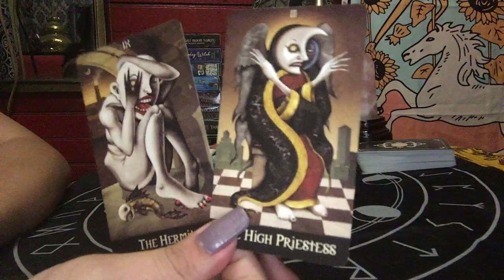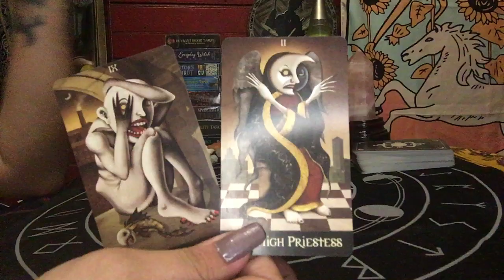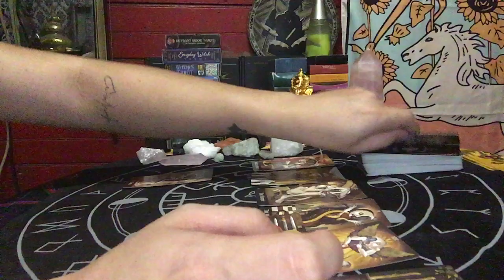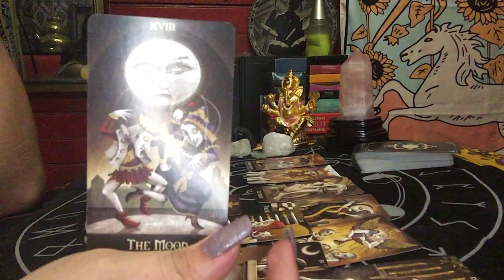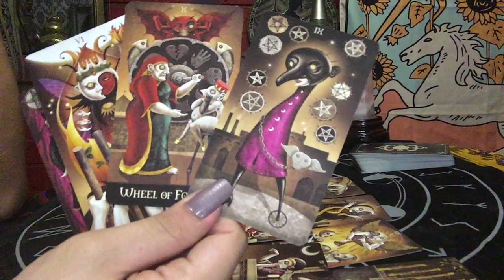ARIES MARCH 09-10, 2020 THE UNIVERSE WILL SURPRISE YOU | TAROT READING